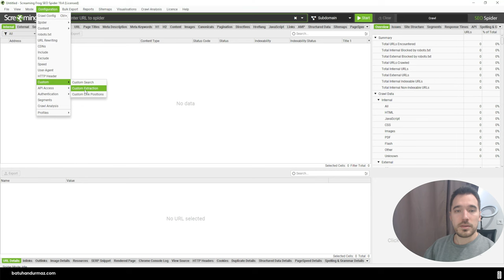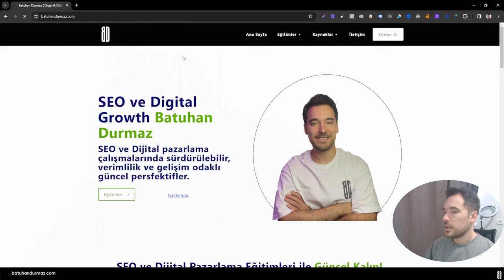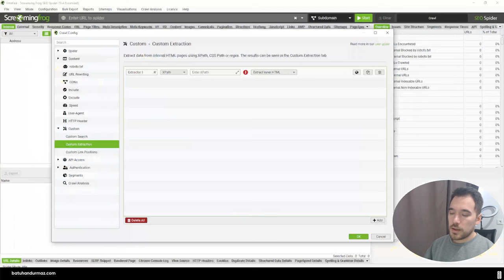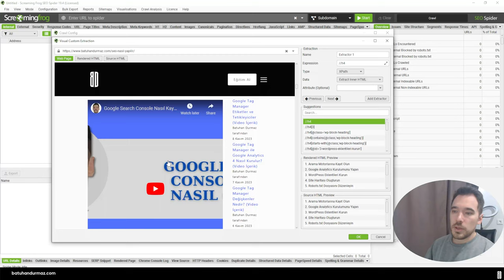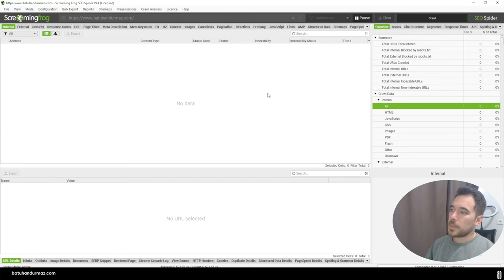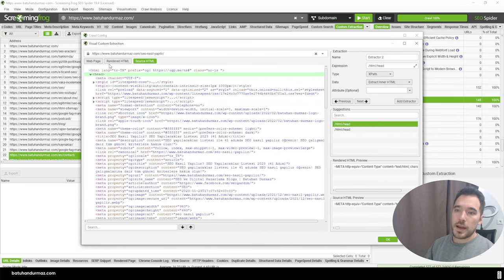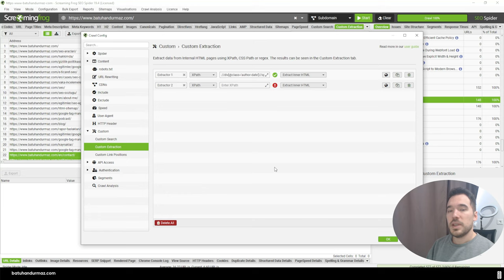Screaming Frog Visual (Görsel) Web Kazıma Aracı - Batuhan Durmaz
Merhaba arkadaşlar, Screaming frog serimize kaldığımız yerden devam ediyoruz. Serimizin bu bölümünde screaming frog'a yeni gelen web kazıma özelliğinden sizlere bahsedeceğim.

Hazırsanız hemen başlayalım!

00:00 Giriş
00:50 Custom Exraction alanı açılması
02:20 Görsel Web Kazıma özelliği
03:00 Görsel kazıma alanı seçilmesi
04:10 Taramanın başlatılması